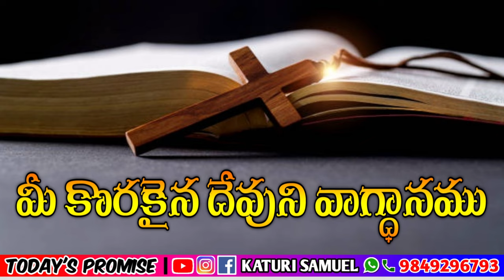Today's Promise 17.03.2023